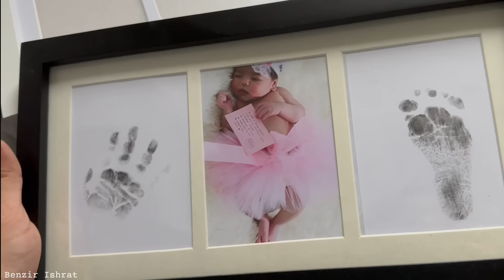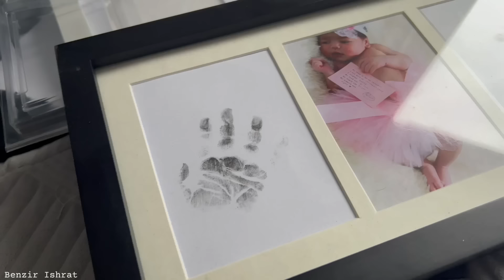আজ খুব মন খারাপ নিয়েই ভিডিও টা করলাম||জানতাম ডিপ্রেসড হব কিন্তু এত তাড়াতাড়ি হব বুঝিনাই!Daily Vlog